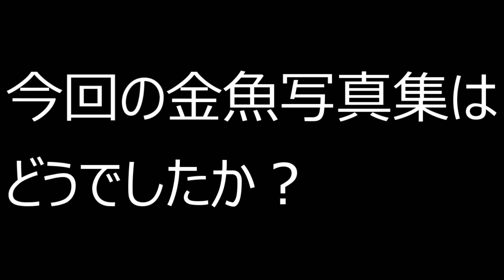【癒し】2022年6月の金魚写真集 2022/6/3~2022/6/26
Yellow.Kingyo.TV金魚投稿チャンネルは約1週間に1~4回のペースで動画を投稿しています。

0:00 オープニング
0:10 撮影日 2022/6/3
0:40 撮影日 2022/6/5
1:00 撮影日 2022/6/7
1:10 撮影日 2022/6/8
1:30 撮影日 2022/6/18
1:50 撮影日 2022/6/26
2:10 金魚写真集の終わり